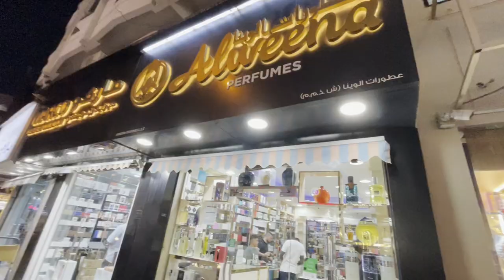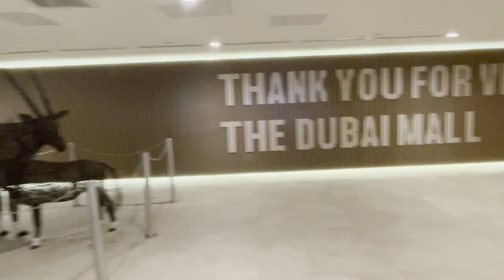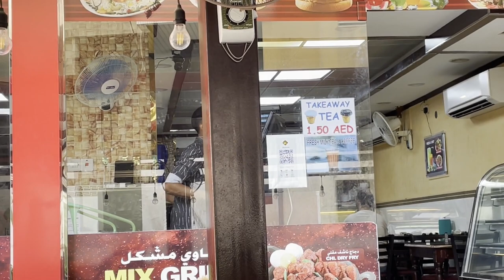Dubai Last Day Vlog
The video is about our last day exploration of Dubai gold souk market, burj khalifa visit and way to international airport to board flight to India